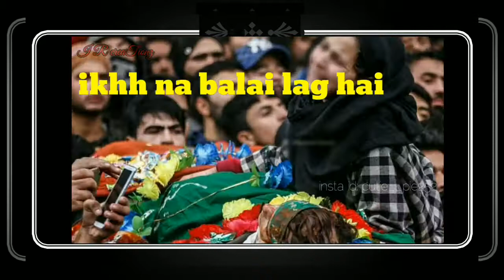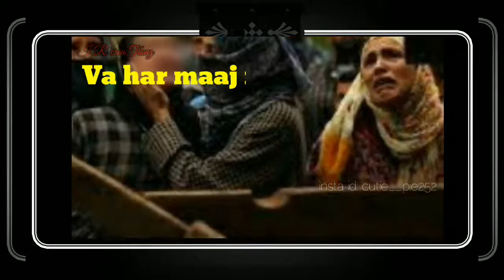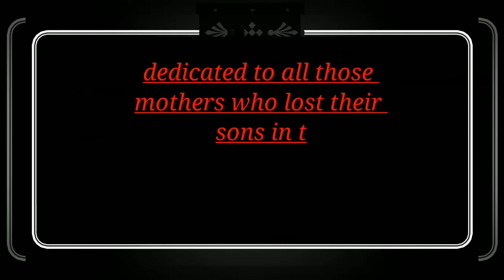kashmiri sad song lalvin che maaj thavin